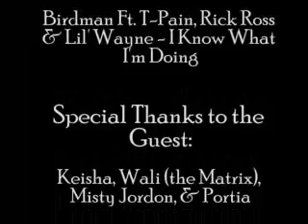Club Ice TV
Episode 1 Weekend of May 4th & 5th, 2007. Hosted by Smiley - The Visual Specialist
Copyright Au Naturale Ent. 2007